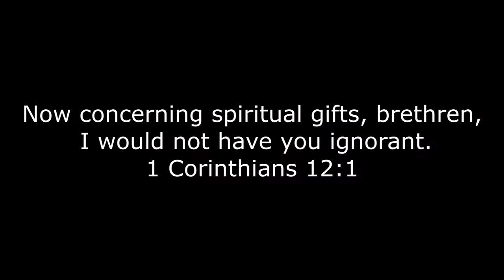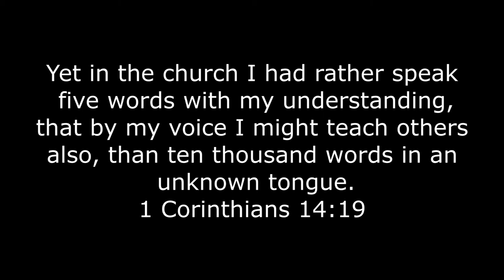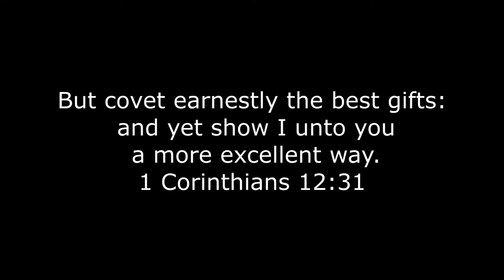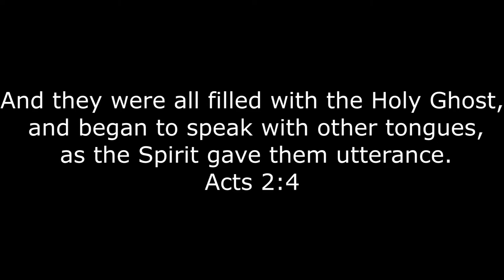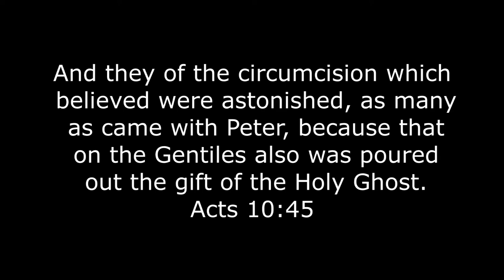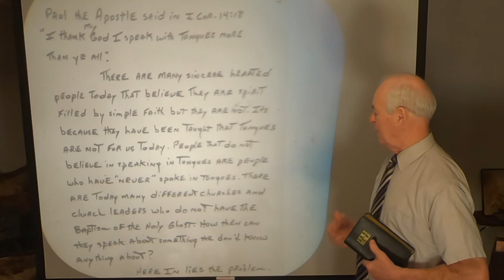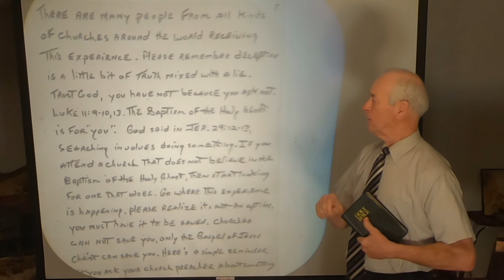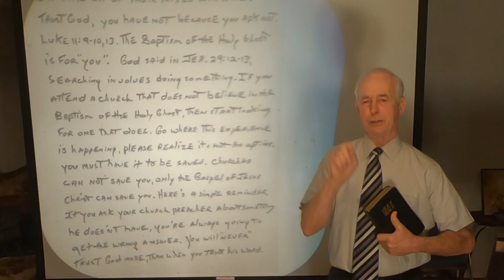Do All Speak with Tongues? (Monte H. Porter)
We begin a new study asking the question, "Do all speak with tongues?" Looking at the Apostles doctrine concerning the "gift" of tongues. What is it? Where did it come from? What does it mean to us today? Have you ever personally studied the scriptures concerning tongues in the Bible? Or have you just relied on someone else to tell you what to believe? The Bible has much to say about this topic, and God desires for us to have a complete understanding of His word. 1 Corinthians 14:20 - Brethren, be not children in understanding: howbeit in malice be ye children, but in understanding be men. If you are not willing to first listen, and study to prove for yourself what sayeth the scriptures, you create in yourself the inability to grow. Truth always brings you to the crossroads of decision. Are you willing to follow the Truth and grow in grace and in knowledge? Are you willing to lay aside false doctrine and confusion, and allow the Word of God to speak freely into your heart? Get your Bibles out and study along!